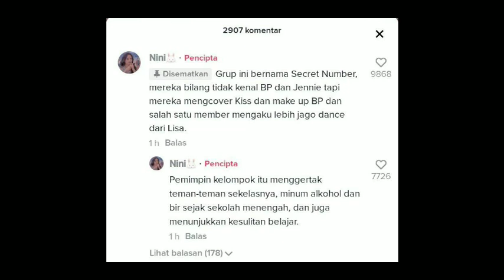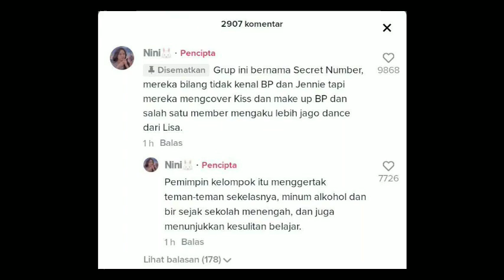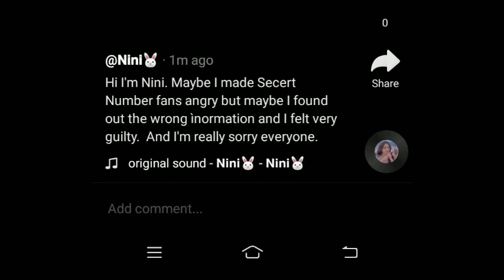BLINK VIETNAM SEBARKAN RUMOR PALSU TENTANG SECRET NUMBER, LOCKEY TUNTUT PERMINTAAN MAAF